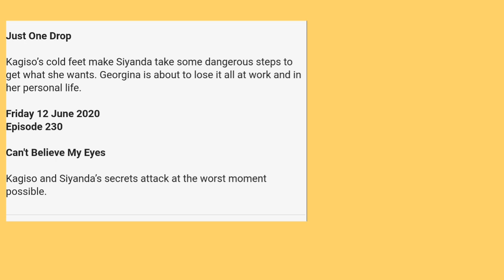The Queen 11 June 2020